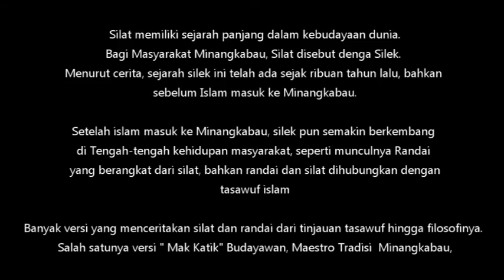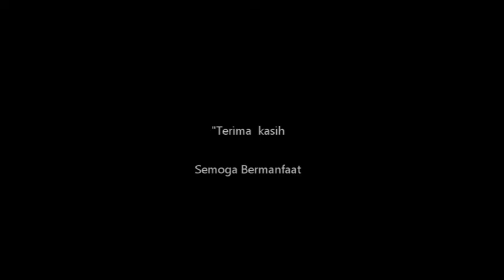RANDAI DAN SILAT , Dari pendekatan Tasawuf. Diungkapkan oleh Mak Katik Musra Dahrizal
Randai dan silat dari sudut pandang tasawuf cukup banyak dikaji dan dipelajari. Berikut penjelasan versi Mak Katik Musra Dahrizal